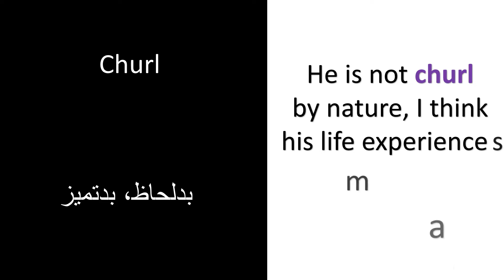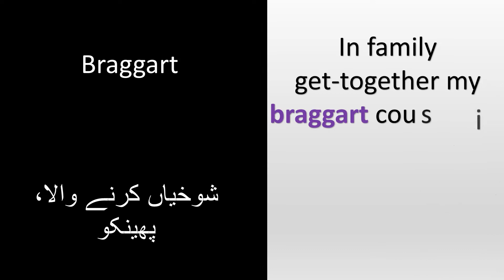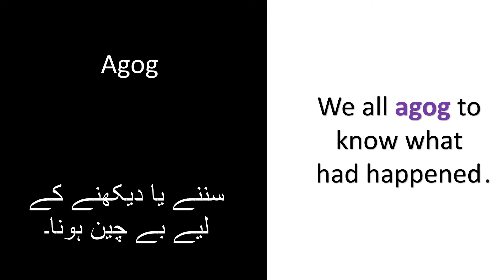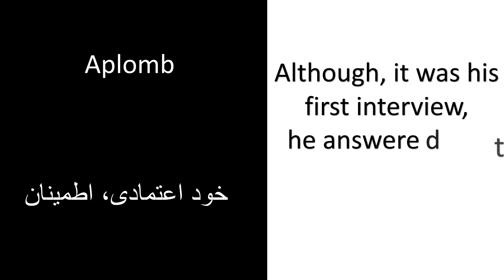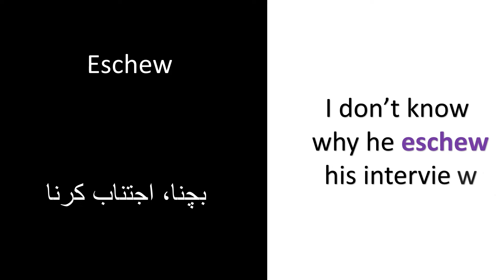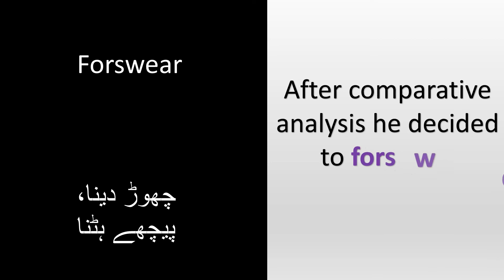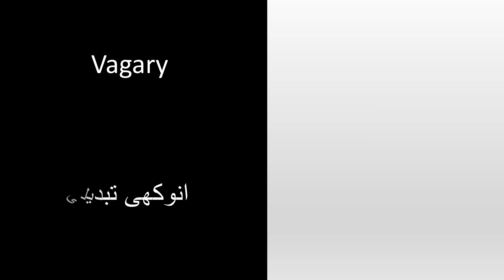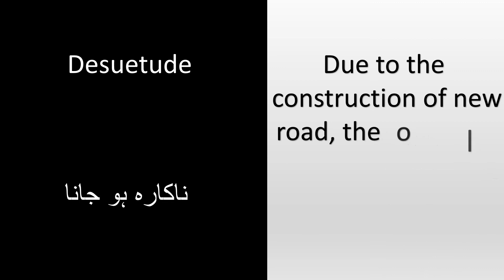50 Words High Class English Vocabulary| Competitive Exams| Craze To Shine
AOA!
English has become an International language and it is the cry of the hour to learn it.
If you are worried about your English and want to improve or learn English from basic to advance level you are in the right place. Here you can find Definitions of language, words, and sentences. Noun, types of Nouns, Pronouns, types of Pronouns, Verbs, types of Verb, Adverb, types of Adverb, Adjectives, types of Adjectives, prepositions, types of prepositions, Conjunction, types of conjunction, interjection, types of interjections, and articles.
You can also find here Axillaries, tenses (Active voice), passive voice (Passives), direct & indirect, idioms, and phrasal verbs.
On my YT channel, you would also find fancy, beautiful, Difficult, and tough words, GRE words, and figurative worlds.
Videos are beautifully arranged in such a way so that there is a difficult word, its Urdu meanings, British pronunciation, American pronunciation, synonyms, and usage of words in sentences. This channel will assist you in your competitive examinations.
Craze To Shine
Beautiful English
English to Urdu
English grammar
Urdu to English
GRE words
English Vocabulary
Fancy English
Easy English
Everyday English
CSS English
British English vs. American English
English Grammar
English Language Teaching
english difficult words
Let’s learn together I would try my best to improve your English language and Inshallah one day you would be able to teach the English Language.
That’s why to be with my channel “English Language Teaching”.